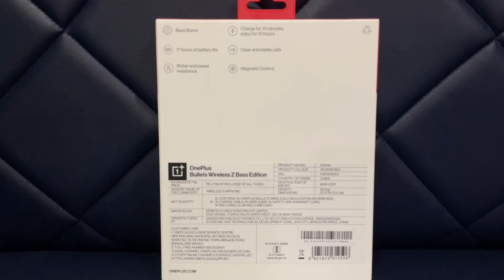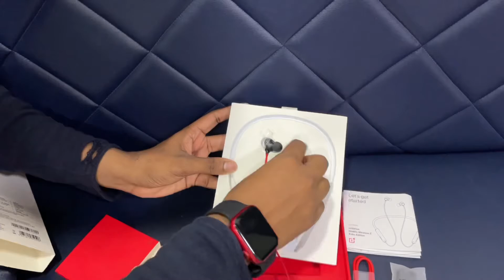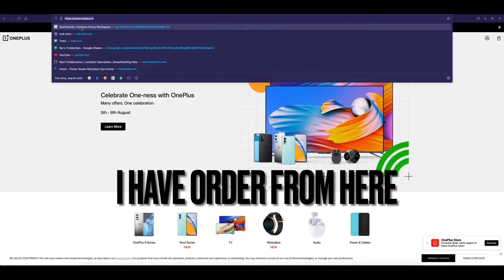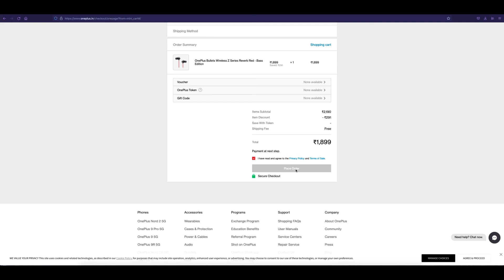OnePlus Bullets Wireless Z Series Reverb Red - Bass Edition Unboxing | OnePlus Bluetooth Review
A 10 minute charge for 10 hours of music

Your Bullets Wireless Z series headphones are ready before you are. A single 10 minute charge gives you 10 hours of music and movies4. A full charge provides up to 20 / 17 hours1 of battery life, so you can keep the music going.

Easy listening

With convenient features like Quick Switch13, Quick Pair6 and Magnetic Control, listening to your music has never been this simple.

*Quick Switch feature on Bass Edition behaves differently. Instead of a physical function button, users will be able to switch between 3 paired devices instantly by selecting Bass Edition among Bluetooth settings on said paired devices.